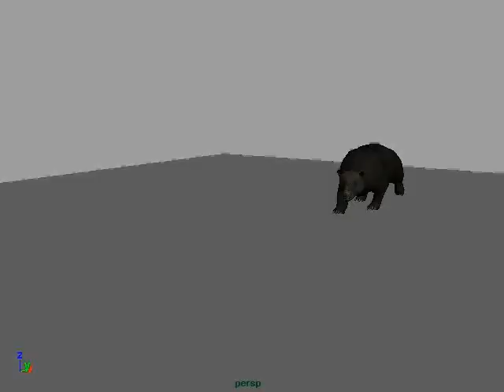Tomb Raider Anniversary - test animacji postaci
Test animacji postaci Lary, Larsona oraz innych zwierzęcych przeciwników. W filmiku jest zawarta zabawna scenka, w czasie której Lara mówi głosem Keiry Knightley z "Piratów z Karaibów" :)